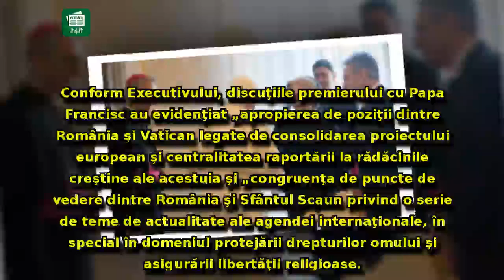ULTIMA ORĂ: Vaticanul dezvăluie ce au vorbit Papa Francisc şi Viorica Dăncilă